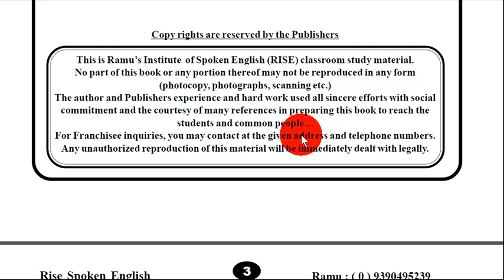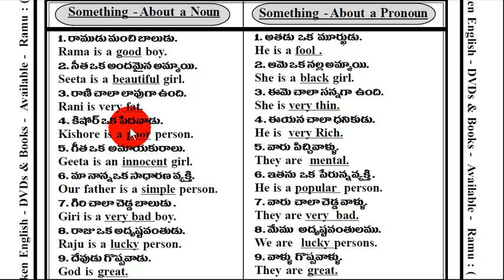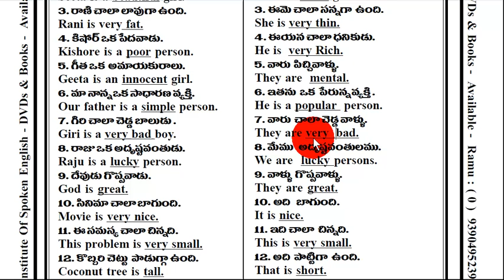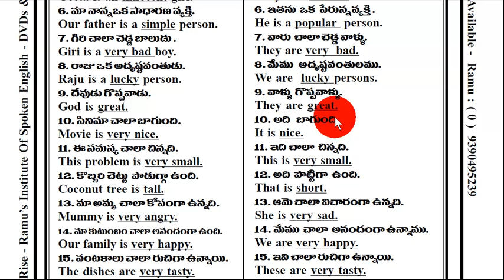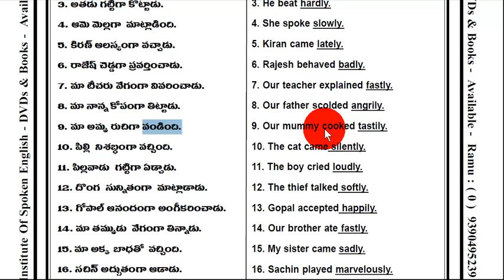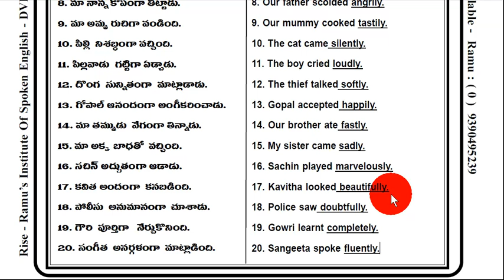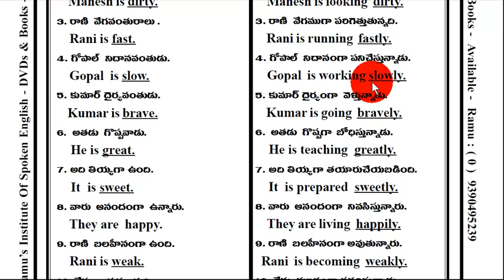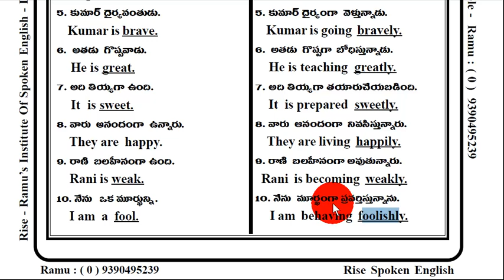Spoken English Through Telugu I Learn English Through Telugu I Ramu - 9390495239